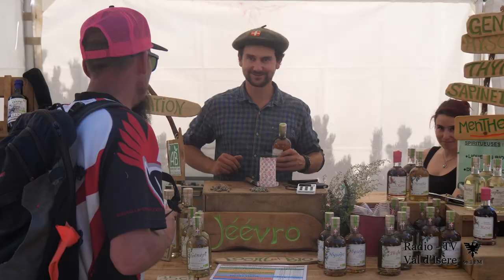Le premier jour de la Foire Avaline